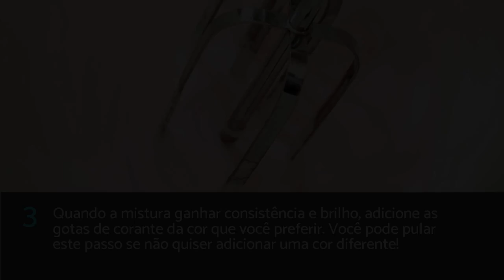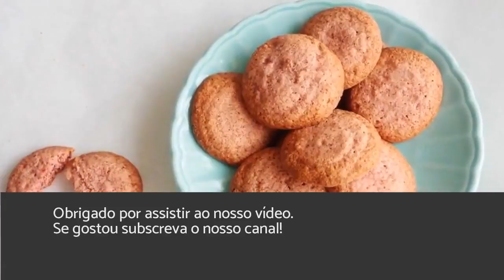Como fazer Biscoito de amêndoa | sobremesa FÁCIL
O TudoReceitas sugere uma receita de biscoito com amêndoa crocante caseiro, sem complicações e com poucos ingredientes.Continue lendo o passo a passo e descubra como preparar biscoito de amêndoa fácil, rápido e delicioso!

INGREDIENTES:

· 25 Gramas de Açúcar de confeiteiro
· 20 Gramas de Amêndoas moídas
· 1 Clara de ovo
· 2 Colheres de sopa de Açúcar granulado
· 3 Gotas de Corante rosa em gel